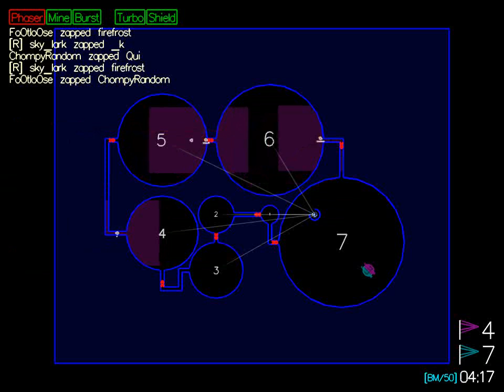Bitfighter B8 38. Bitmatch, Underground